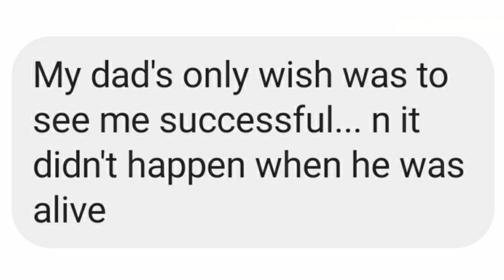Do it for the Dad's last wish!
Cetking.com/contact

Ck Official Whatsapp Groups CAT 2020
Mumbai